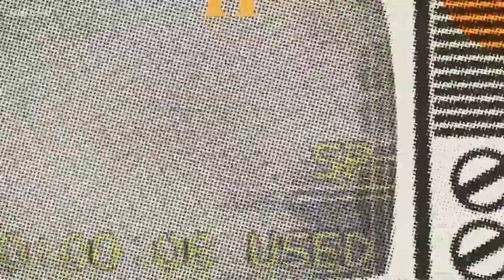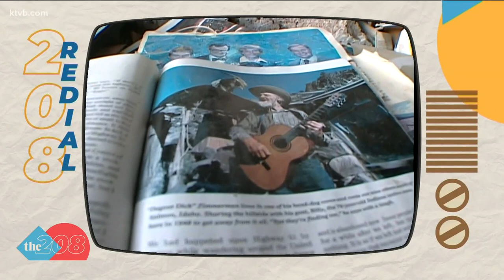208 Redial: Who is the infamous Dugout Dick?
208 Redial: Who is the infamous Dugout Dick?